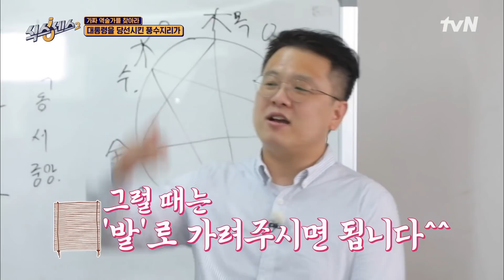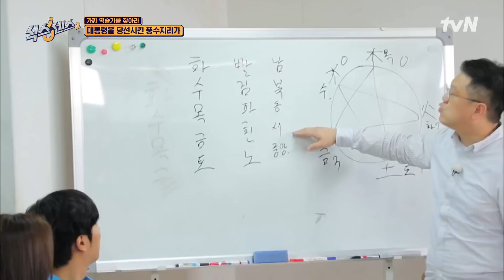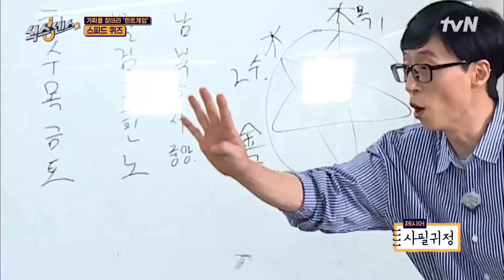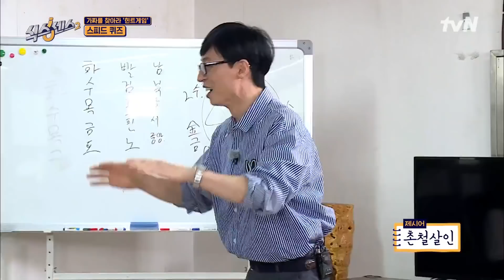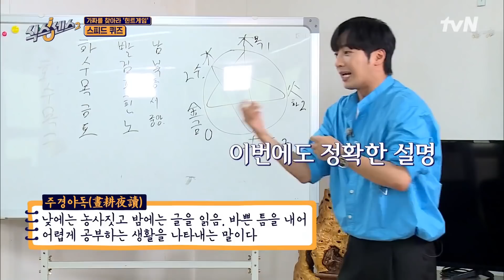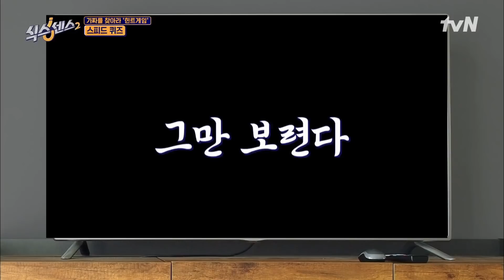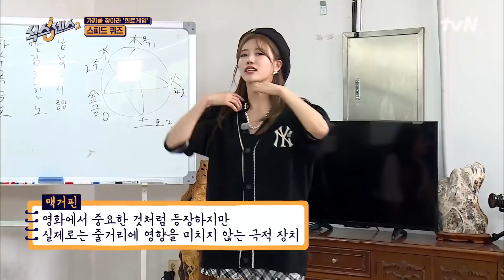[하이라이트#] 식센에 스며든 예능 천재 키어로-★ 샤이니 만능열쇠 키!! 식스센스2 EP.13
식스센스2 The Sixth Sense 2 EP.13

가짜는 오직 하나! 여섯 명의 출연진이 진짜 속에 숨어 있는
{식스센스2}

매주 (금)  tvN 저녁 8:40